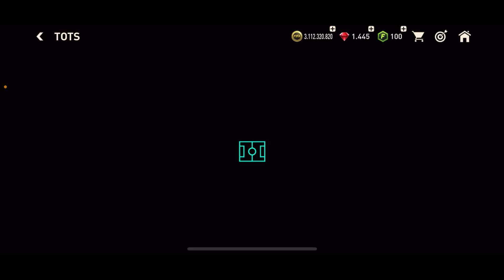AREFE GÜNÜ OYUN BAYRAM ŞANSI VERDİ :) HESAPTAKİ SON İLERLEMELER VE BAZI BİLGİLENDİRMELER.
Hepinize iyi bayramlar arkadaşlar. Bayram arefesinde oyun güzel bir ödül verdi paketten şansımızı kırdık :) ve bazı paketleri açtık keyifli seyirler :) Ayrıcalıklardan yararlanmak için bu kanala katılın: